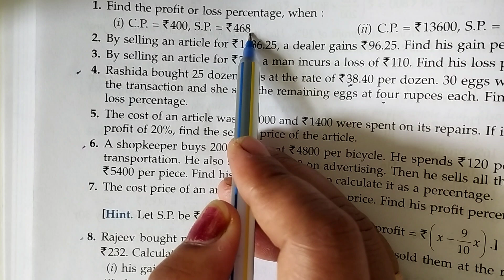ml aggarwal class 8 maths chapter 6 (Percentage & its Applications) exercise 6.2 question 1-10 part1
ml aggarwal class 8 maths chapter 6 (Percentage & its Applications) exercise 6.2 question 1-10 part1#mlaggarwal